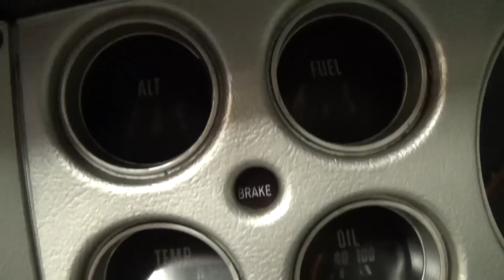1978 Dodge Warlock Pickup V8 - Mopar Muscle Truck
I thought you'd like a look at this nicely restored 1978 Dodge Warlock pickup.  This truck is very similar to the Dodge Little Red Express trucks from the same time.  This truck looks like new, both inside and out.  The black paint is ultra slick, it has nice gold pinstriping details, and the interior is extremely well kept as well.  Under the hood, the V8 is nicely detailed and is topped with an Edelbrock intake and four barrel carb.  The bed has been completely redone and it's riding on a set of American Racing wheels with Hoosier tires.  This truck needs nothing and is ready to go. Thanks for checking it out!

Filmed at Gateway Classic Cars near St Louis, MO

The first background track used in this video was Open Road by Jason Shaw.

MacLeod's description:

Genre: Blues
Length: 3:15
Instruments: Guitar, Bass, Kit, Organ, EP
Tempo: 90